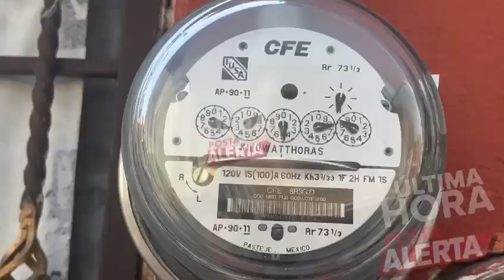Vecinos de Ancón del Huajuco viven un "infierno" sin luz, CFE no les resuelve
❗️Vecinos de la colonia Ancón del Huajuco llevan desde el jueves sin servicio de energía eléctrica, CFE no halla la solución.